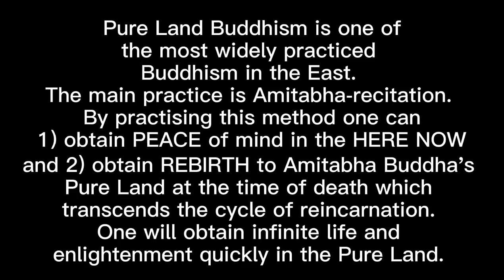What is Pure Land Buddhism?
Although it may be little known in the West, Pure Land Buddhism is in fact one of the most widely practised branch of Mahayana Buddhism in the East, especially in countries like China, Japan, Vietnam, Malaysia, Singapore, etc.

In recent years many Mahayana Buddhists (regardless of lineage) have begun to chant the name of Amitabha Buddha in order to seek rebirth into the Pure Land and exit the cycle of reincarnation.

This is the only path taught by the Buddha that allows us to exit the cycle of reincarnation, and become liberated from all suffering of life, without first obtaining enlightenment.

In the sutra, the Buddha recommends that everyone practice Amitabha recitation during the Age of Dharma Decline and seek rebirth into the Pure Land. When we gain rebirth into the Pure Land, we will have infinite life and obtain enlightenment fairly quickly.

There are over 290 Mahayana Sutras which mention Amitabha Buddha. The Pure Land Sutras consists of five sutras plus one treatise. The most important scriptures are the three primary sutras in which Shakyamuni Buddha taught us directly about Amitabha Buddha and His Western Pure Land of Ultimate Bliss in great detail:

1) Amitabha Sutra (Shorter Sukhāvatīvyūha Sūtra) - a brief description of what the Pure Land looks like and why & how we should seek to be reborn there.

2) Infinite Life Sutra (Longer Sukhāvatīvyūha Sūtra)  - contains a much more detailed and lengthy description of Amitabha Buddha's past life, His 48 vows, as well how the Pure Land came about, what the Pure Land looks like and how to seek rebirth.

3) Contemplation/Visualisation Sutra (Amitāyurdhyāna Sūtra) - focuses on techniques to seek rebirth and also describes 9 levels of rebirth. It includes two techniques:
1. Visualisation - relatively difficult
2. Amitabha recitation - relatively easy & highly recommended!

4) The Rebirth Treatise (Sukhāvatīvyūhopadeśa) - Bodhisattva Vasubandhu’s commentary on the Infinite Life Sutra which praises the wonder of the Pure Land.

5) The Practices and Vows of Bodhisattva Samantabhadra (from the final chapter of the Avataṃsaka Sūtra) - details how Bodhisattva Samantabhadra encourages all other Bodhisattvas from the Pure Land of Vairocana Buddha to seek rebirth into Amitabha Buddha's Pure Land.

6) The Perfect and Complete Realization of Bodhisattva Mahāsthāmaprāpta (extract from chapter 5 of the Śūraṅgama Sūtra) - this succinct chapter (only 244 Chinese characters) summarises the technique of Amitabha recitation, which is to perfectly control the six senses (five senses plus mind) with continuous pure thoughts. This chapter also summarizes the effective benefits of mindfulness of Amitabha Buddha. Without the help of any other expedient, the heart will be opened.

If you want to learn more about Pure Land sutras, you can Google "Five Pure Land Sutras" and download the first PDF that comes up:

I hope to translate these Pure Land sutras directly from Classical Chinese to English in the near future as my study deepens.

I also recommend Master Chin Kung and Master Renshan's talks on Pure Land Buddhism (of course other Masters are also good, but these are the two teachers I study with and listen to).

One can search animations on YouTube about the three main Pure Land sutras.

🙏 Namo Amituofo 🙏